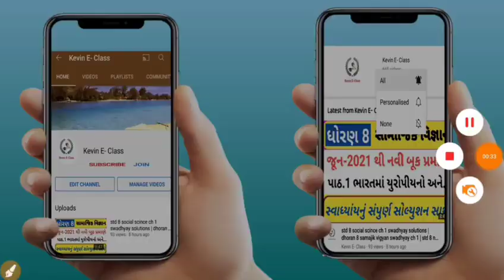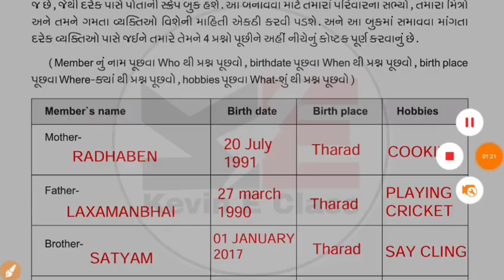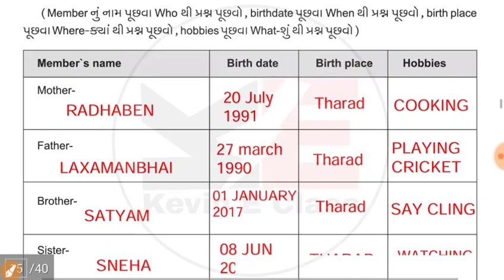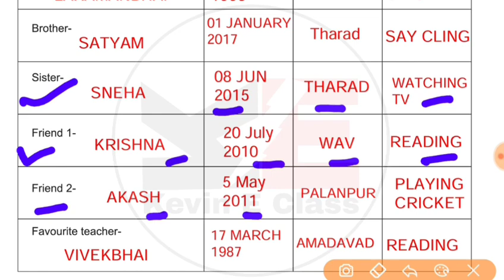std 6 English ghare shikhiye ank 1| ghare sikhiye dhoran 6 angreji July 2021| ધોરણ 6 ઘરે શીખીએ અંક 1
More Features :
1) Saari important books milengi solved video solutions ke saath
2) Previous year papers, Important PDFs, Question Bank
3) Crash Course, Mock Tests, Quiz
4) India's biggest student's community
& much more

3 Crore se zyada bachho ka bharosa!!"

std 6 English ghare shikhiye
std 6 hindi ghare shikhiye July 2021
std 5 ank 1
Dhoran 6 angreji ghare shikhiye solutions
ghare shikhiye solutions
Dhoran 6 gujarati home learning
ank 1 solutions
Dhoran 6 English ghare shikhiye ank 1 ghare shikhiye July 2021 ank 1
Dhoran 6 angreji ghare sikhiye solutions standard 6 ghare shikhiye ank 1
std 6 ghare shikhiye ank 1
Dhoran 6 ghare shikhiye 2021
ghare shikhiye std 7 gujarati
std 6 English ghare shikhiye July 2021
dhoran 6 hindi ghare shikhiye July
ghare shikhiye ank1
july 2021 ank 1
ધોરણ 6 અંગ્રેજી ઘરે શીખીએ જુલાઈ ૨૦૨૧
ધોરણ 6 ઘરે શીખીએ જૂલાઈ અંક ૧
std 6 English ghare shikhiye solution July 2021
dhoran 6 gujarati ghare shikhiye solutions July 2021
std 5 ganit ghare shikhiye solution July 2021
dhoran 8 samaj ghare shikhiye solution July 2021
dhoran 7 samajik vigyan ghare shikhiye solutions July 2021